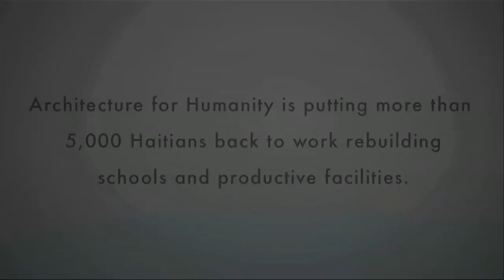Clinton Bush Haiti Fund: Architecture for Humanity - Long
The Clinton Bush Haiti Fund's $816,472 grant to Architecture for Humanity supports the Rebuilding Center in Port-au-Prince, which is bringing design and engineering skills to Haitian reconstruction firms across the country.